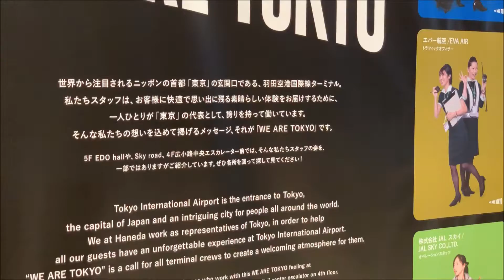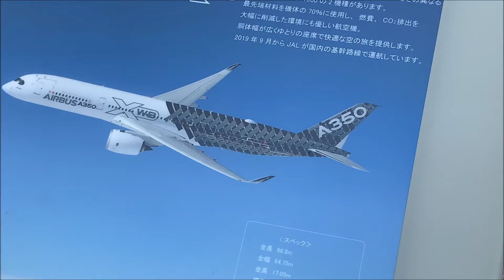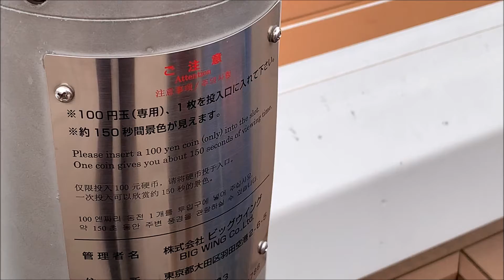Observation Deck Haneda Airport International Terminal 5F Tokyo Japan